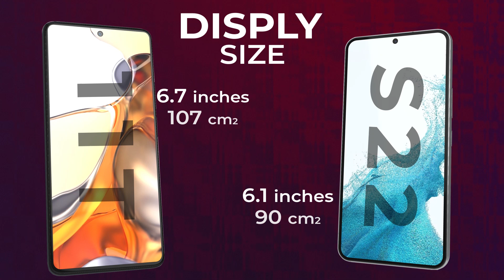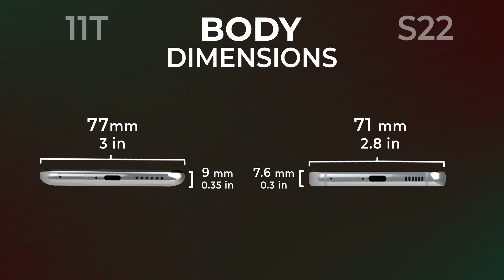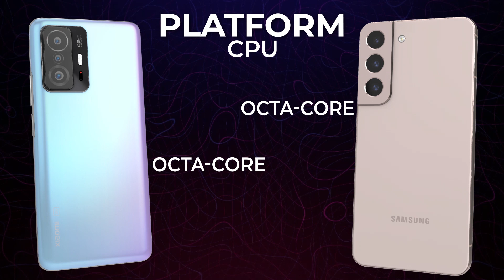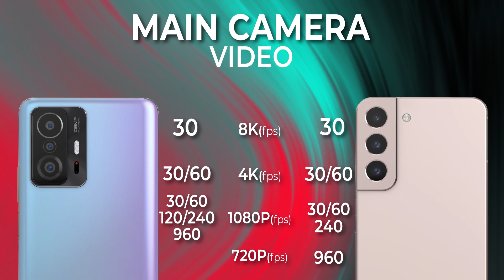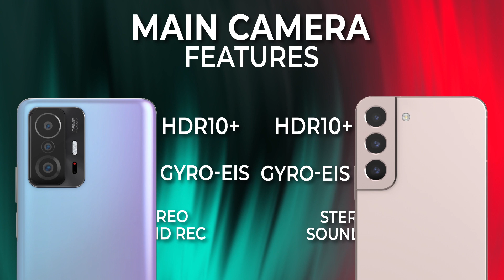SAMSUNG GALAXY S22 5G vs XIAOMI 11T PRO 5G full comparison and review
SAMSUNG GALAXY S22 5G and XIAOMI 11T PRO comparison and review from every aspect.
 we hope this video helps you to make a better choise between these popular  phones.